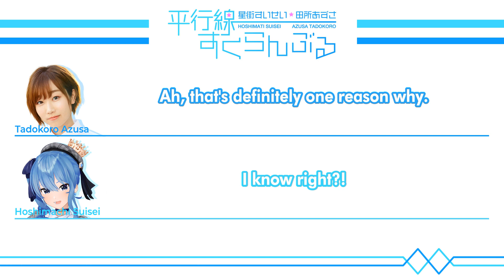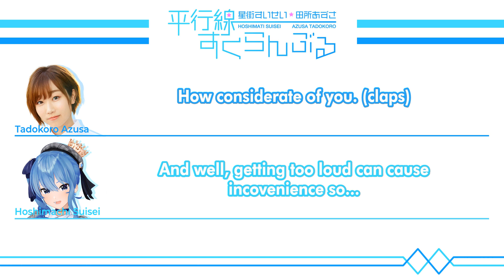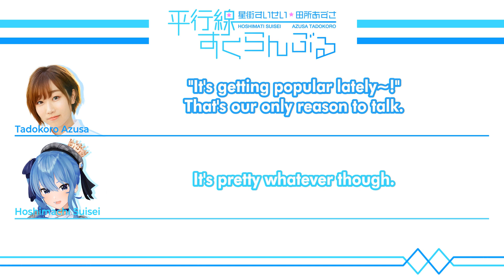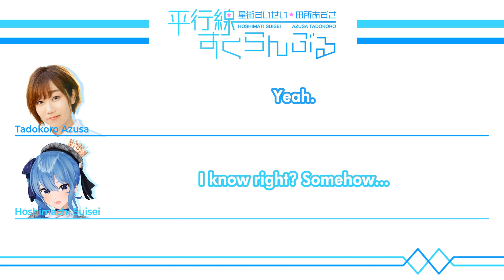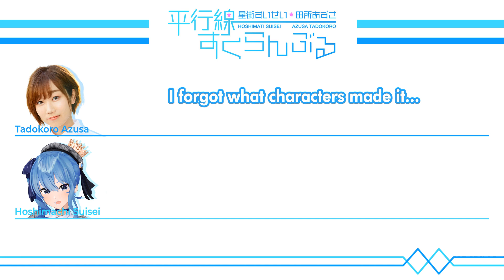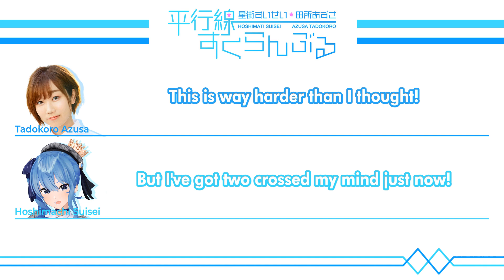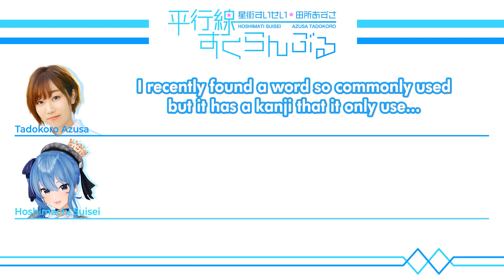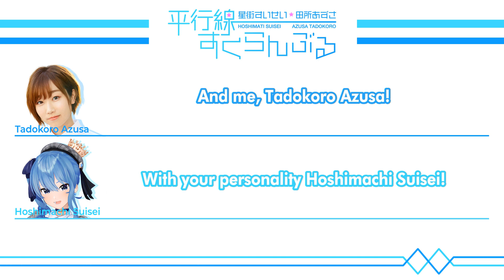[ENG/No Audio] #29 Hoshimachi Suisei & Tadokoro Azusa Heikousen Scramble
⚠️SUBTITLE ONLY VIDEO⚠️
Please play the official archive in the backround for the audio! :

► Source : Hoshimachi Suisei & Tadokoro Azusa Heikousen Scramble #29